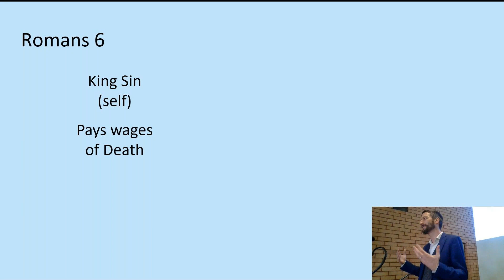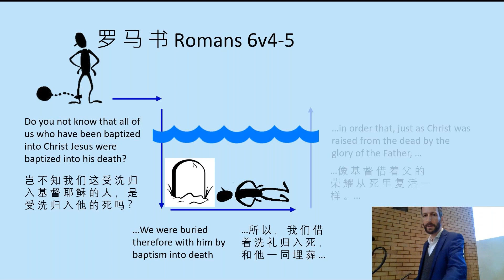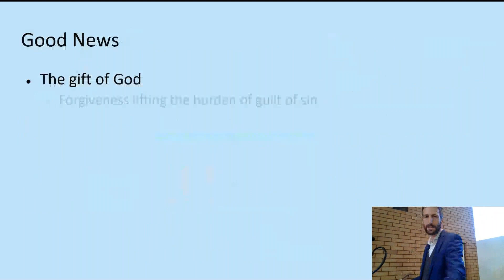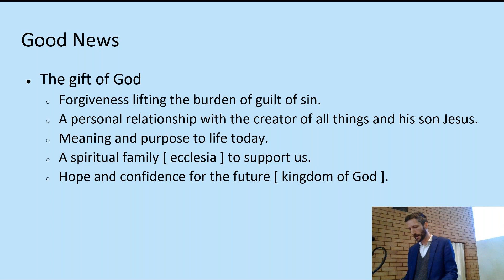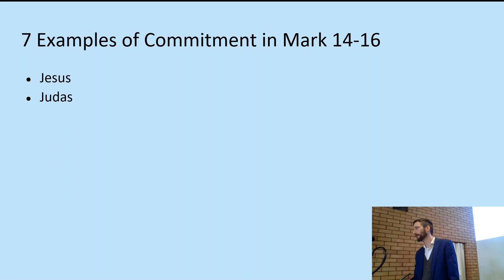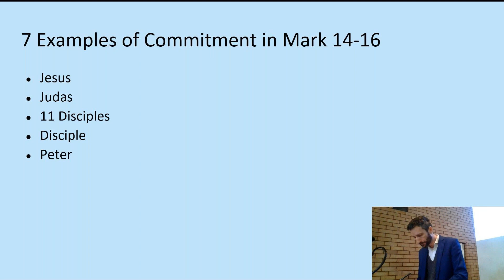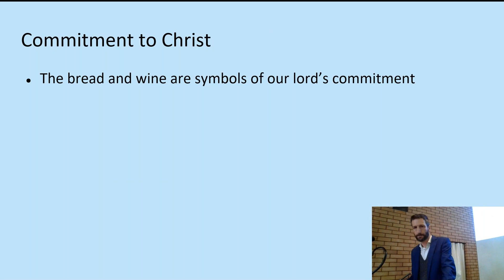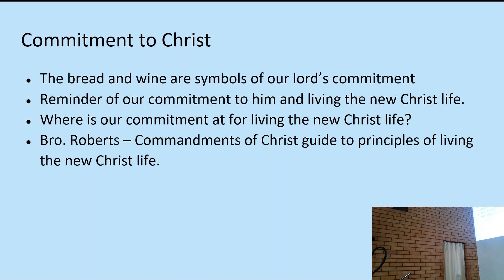Sunday Exhorts| Commitment by Andrew